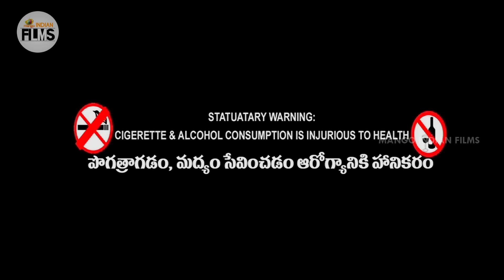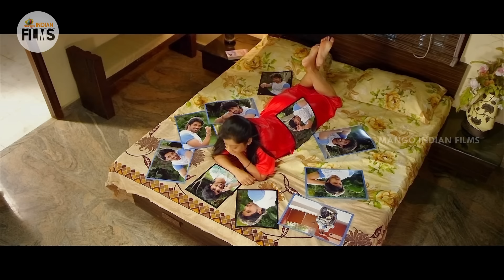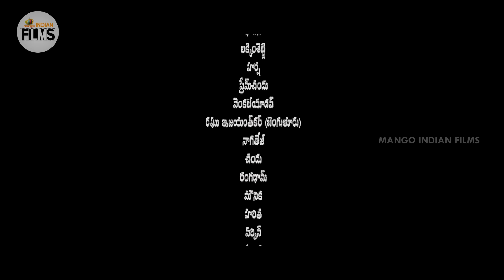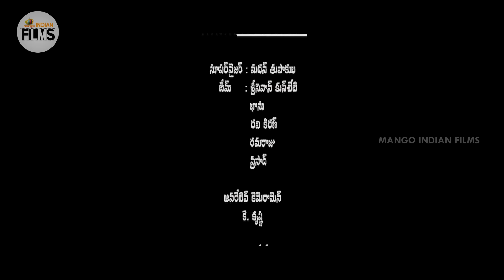Cut Chesthe Horror Telugu Movie HD | Sanjay | Tanishka | 2019 Telugu Horror Movies | Indian Films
Cut Chesthe Horror Telugu Movie HD on Mango Indian Films. CutChesthe latest Telugu Movie ft. Sanjay and Tanishka. Directed by Padala Sivasubramanyam and Produced by MS Kumar. Music Composed by Poornachand.

Happy Watching!